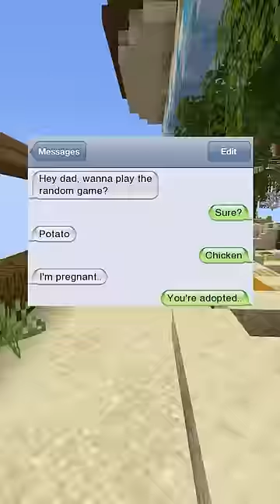Funny Text Messages!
Hello, and here are some Funny text messages!

inspired by Six and dam and evakz

Instagram & Snapchat: @adrianshiba

On the Shiba Shorts channel, I post original YouTube Shorts with Minecraft Hypixel Parkour Gameplay in the background. All editing, audio, and gameplay are produced by me!